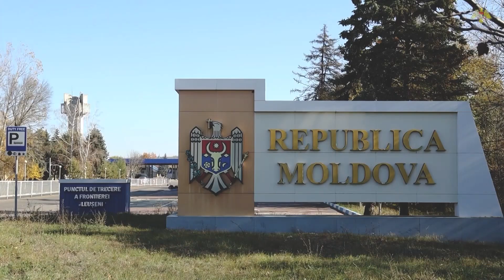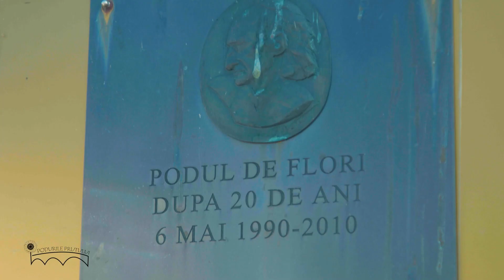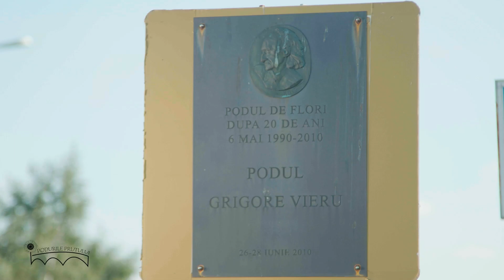Interviu cu Ecaterina Covali și Dumitru Țîra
Singurul proiect transfrontalier televizat, despre istoria și destinul podurilor peste Prut, ce leagă Republica Moldova și România, a acumulat peste UN MILION de vizualizări doar pe youtube. Realizatorii documentarului au povestit, într-un interviu pentru Realitatea.md despre mărturiile cutremurătoare ale oamenilor de pe ambele părți, detaliile nemaiștiute despre obârșia comună, scoase de sub praful timpului. Iscusința echipei de creație și producție, au ținut telespectatorul lipit de ecran, în fiecare vineri, timp de 12 săptămâni.